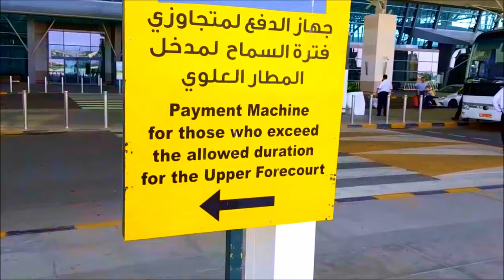Positive energy.Sun, sand, sea. Oman. 4 K ULTRA HD. Позитивная энергия. Солнце, песок, море. Оман.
The meditation music and guided meditations were produced with certain frequencies that can have a beneficial effect on mind and body. Beautiful music for deep sleep.
Meditationmusic#Positiveenergy#Morningmusic#study music#sleep music#calming music#sleeping music#study#musicoterapia#sleep and healing soft music#scenic relaxation Oman#